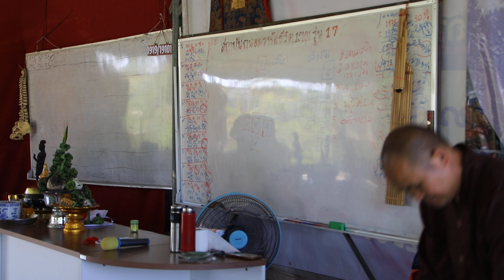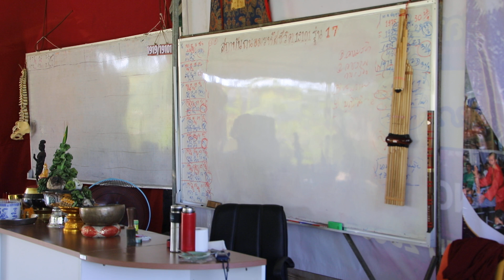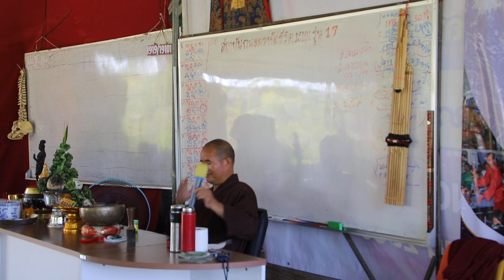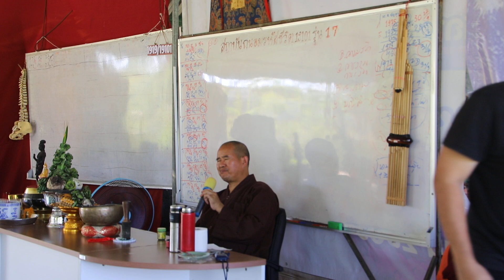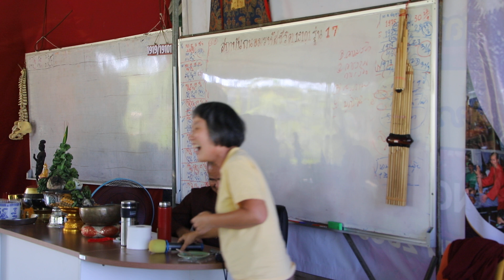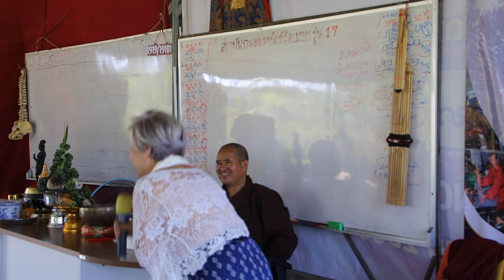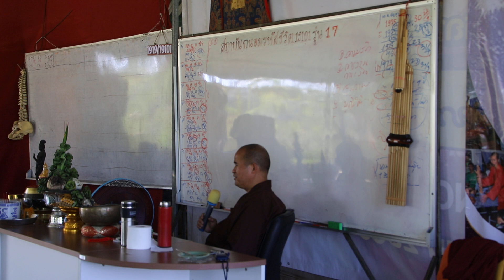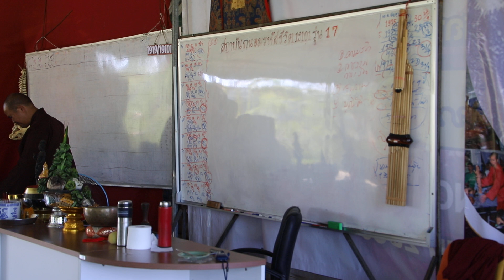Numerology ถนอมรหัสชีวิ เลขศาสตร์ รุ่นที่ 17 เปิดใจนักเรียนการถอดรหัสไพ่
Numerology ถนอมรหัสชีวิ เลขศาสตร์ รุ่นที่ 17
สนใจค้นหาตัวเองกับเจ้าครูถนอม